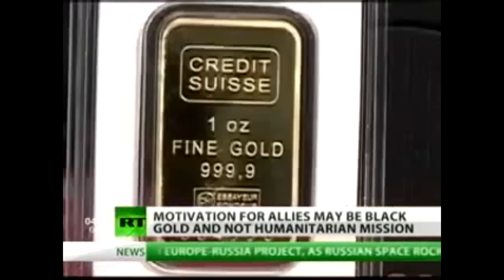DAVID ICKE "SEND THE BOYS IN!"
Good work by DAVID ICKE and RT